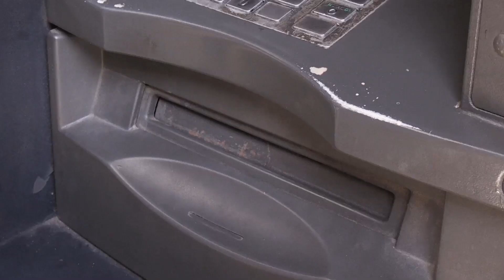Mass migration from Venezuela puts pressure on neighboring nations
Rising prices, a shortage of goods and a lack of electricity and medical care have Venezuelans fleeing their country. It is the largest mass exodus South America has experienced in recent history

Neighboring nations have imposed new rules for entry as thousands have been arriving at their borders each day. Peru, Colombia, Argentina and Brazil are all coping with intense pressure from the influx.

Correspondent Harris Whitbeck reports from Ecuador, another country feeling the strain of the crisis and one that's already seen its share of mass migrations.

The United Nations is comparing Venezuela’s current surge in migration to Europe’s Mediterranean migrant crisis in 2015. The organization is also putting together a team to help coordinate a relief effort.

Follow CGTN America:
Google+: CctvamericaTvnews